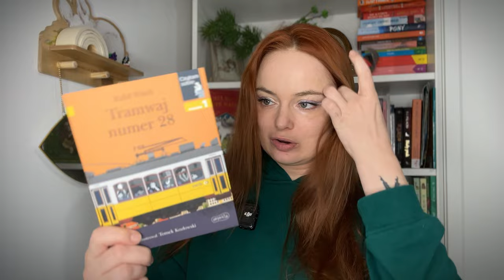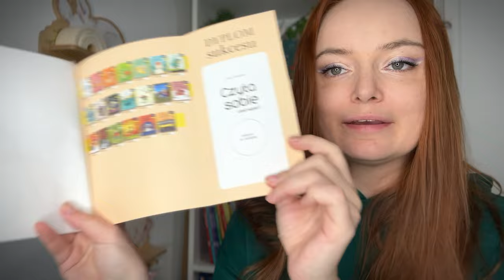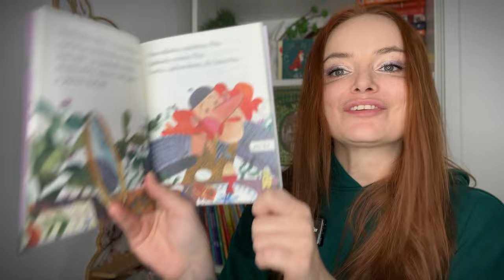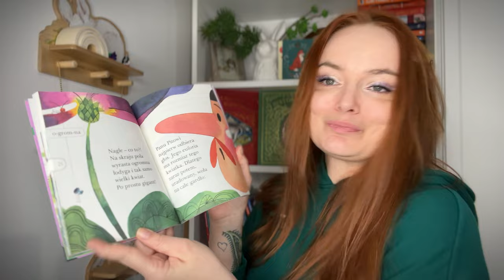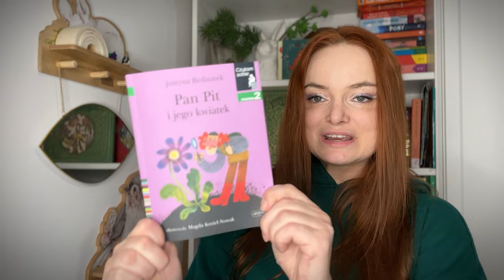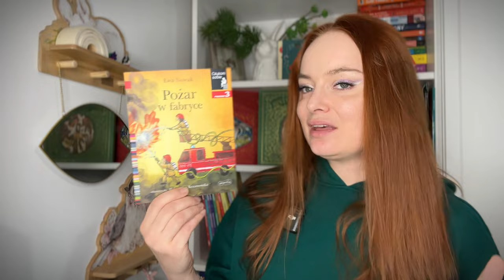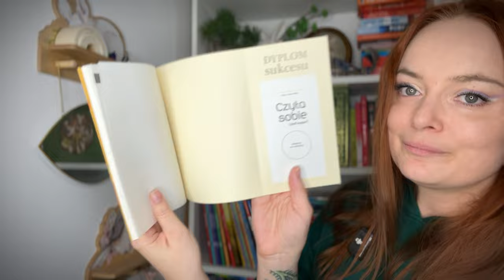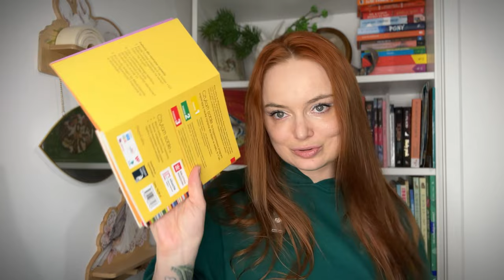Nowe „Czytam sobie”: „Tramwaj numer 28″, „Pan Pit i jego kwiatek”, „Pożar w fabryce” | BABA BOOK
Na nudę najlepsze są nowe przygody, jak te, które twoje dziecko znajdzie w najnowszych babowych patronatach z serii „Czytam sobie”!

Nowości to:
📚„Tramwaj numer 28” Rafał Witek, ilustracje Tomasz Kozłowski;
📚„Pan Pit i jego kwiatek” Justyna Bednarek, ilustracjeMagda Kozieł-Nowak;
📚„Pożar w fabryce” Ewa Nowak, ilustracje Aleksandra Krzanowska
Wydawnictwo @HarperKidsPolska

To WSPÓŁPRACA, z której jestem dumna!

I jak zwykle w „Czytam sobie” – piękne ilustracje, duża czcionka, pytania rozwijające umiejętność czytania ze zrozumieniem i motywujące naklejki z bohaterami i hasłami: „jestem super!”, „lubię wiedzieć”, „czytam sobie”.